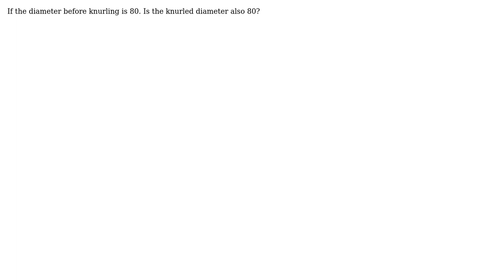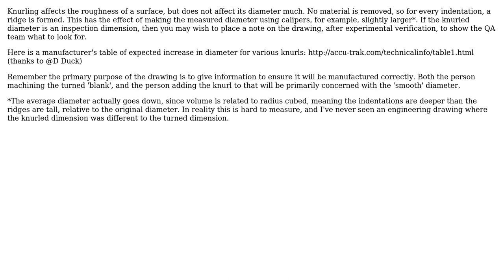Engineering: Is the diameter before knurling assumed to be the same as diameter after knurling?